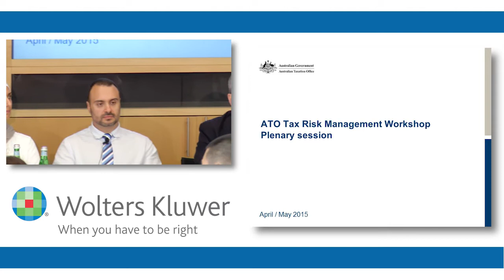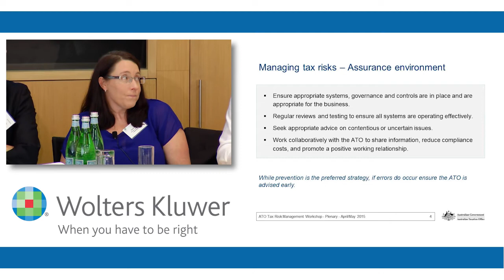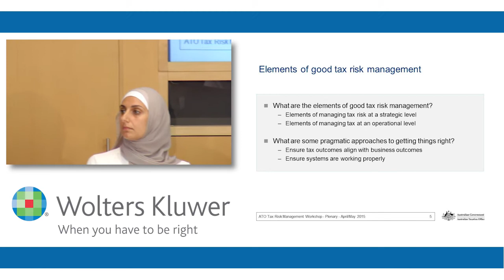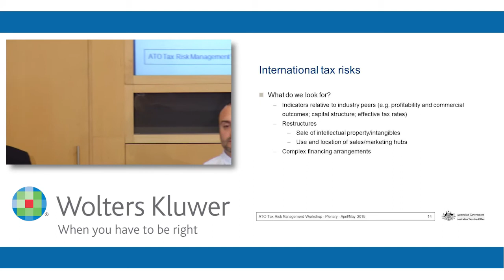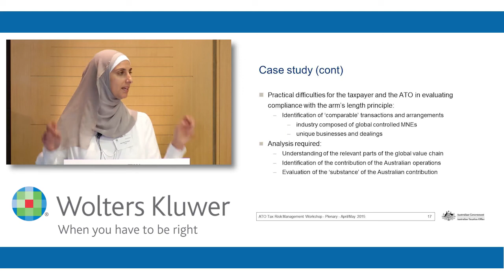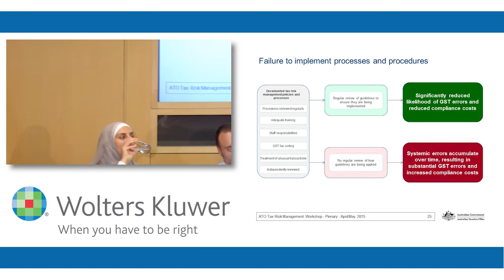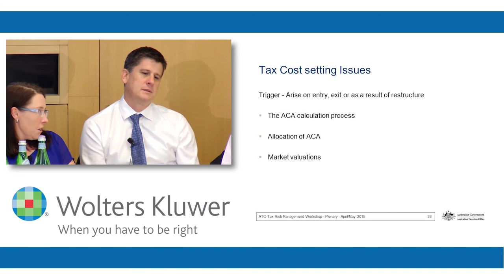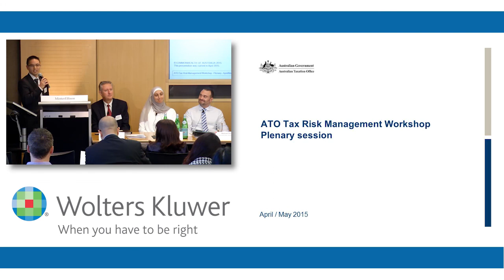ATO Tax Risk Management - A Regulator's Observations - May 2015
This workshop included case studies that highlighted tax governance concerns observed by the ATO that attract attention in regard to GST and international tax rules, and income tax issues that are both relevant for both public and private groups. The program offered insights into what attracts ATO attention plus practical tips on how to reduce your tax risk exposure.